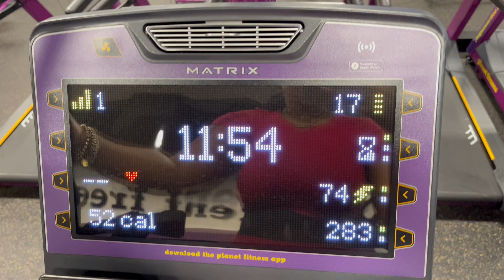VLOG | HAIR DONE, NAILS DONE, EVERYTHING DID!! | I'M DONE DRINKING DAIRY • GYM IS LIFE + MORE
Hey Y'all!! 💗

Welcome back to the channel. I hope you all enjoy the video. I got my hair done, nails done, took y'all with me to the gym + more!!